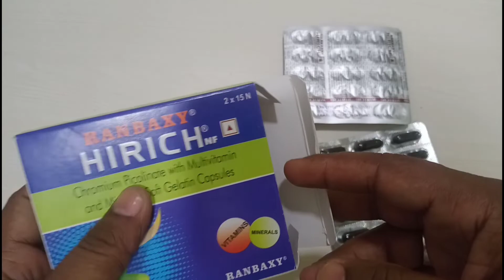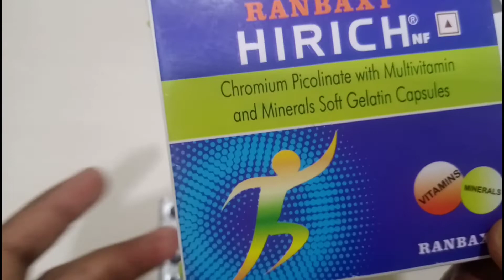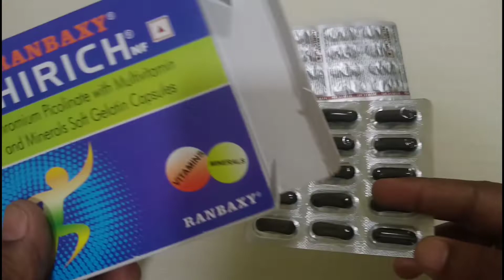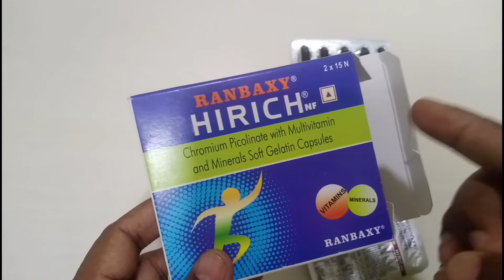Ranbaxy Hirich Capsule Review In Hindi || Health Supplement || Sharma Health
Sharma Health 🔥🔥